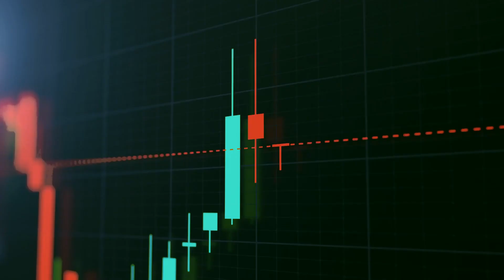تبلیغ برنامه ۲۴ با فرداد فرحزاد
Promo 60 IITV 24 with Fardad Starting 23rd  May.mp4